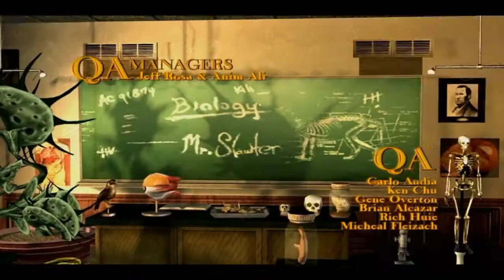Bully Anniversary Edition | School Game Open World Gameplay #1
AWESOMEM Omkar Gaming is a YouTube Channel, where you will find gaming videos in Hindi, I hope this video was Useful and you liked it, if you did press the thumbs up button